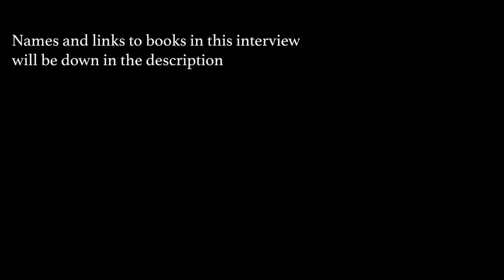MARTIN LUTHER KING IS NOT A HERO - Kwame Kariuki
THE INTERVIEW:  Kwame Mwalimu Kariuki introduces key books that will help brothers and sisters in finding and understanding African consciousness.  He also speaks on Marcus Garvey, Carlos Cooks, Dr. Amos Wilson, the UNIA (Universal Negro Improvement Association), and his condemning the propagation of Martin Luther King, W.E.B Dubois, and other named docile civil rights leaders as being heroes for the youth.

BOOKS MENTIONED:
- Carlos A. Cooks:  And Black Nationalism from Garvey to Malcolm
- Selected Writing and Speeches of Marcus Garvey
- When Africa Awakes by Hubert Henry Harrison
- The Destruction of Black Civilization by Chancellor Williams
- The Harlem Cultural Political Movements 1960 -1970
-  Eureason by Mwalimu K Bomani Baruti
-  Kebuka by Mwalimu K Bomani Baruti
- The Irritated Genie (Haitian Revolution) by Jacob H Carruthers
- The Jewish Onslaught:  Toni Martin
- History of African Civilization by E Jefferson Murphy
- African Centered Consciousness Verses the New World

ABOUT CiiiTY
Change in the Youth is a Palm Beach based media outlet covering music, art, and exclusive interviews from young entrepreneurs from business to entertainment.  CiiiTY provides service in photography, web development, and videography in extension to our guests and community.  Conversations comprise of moral, political and social narratives in configuring the ideal of the inner-city youth.  CiiiTY tv is your outlet for organic conversation, entertainment and podcast.

You are watching Change in the Youth.